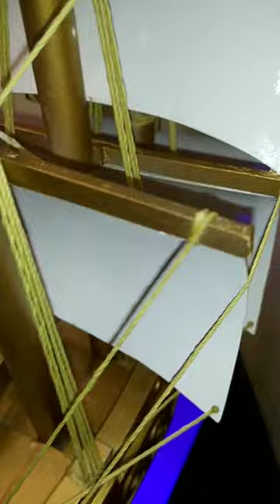MINIATUR PERAHU LAYAR DARI PIPA PARALON/PVC